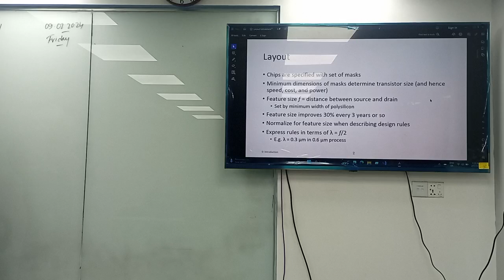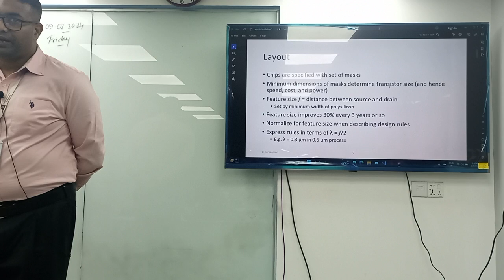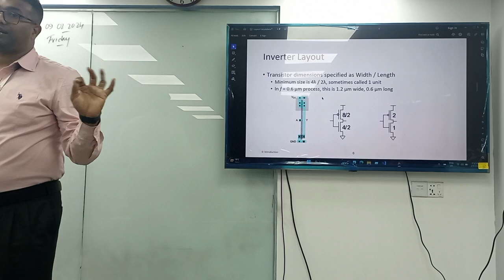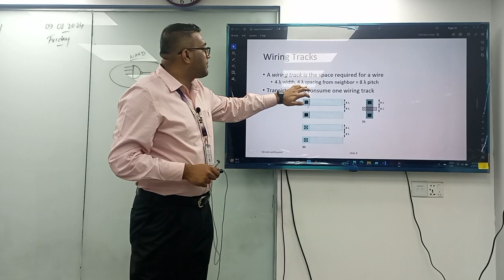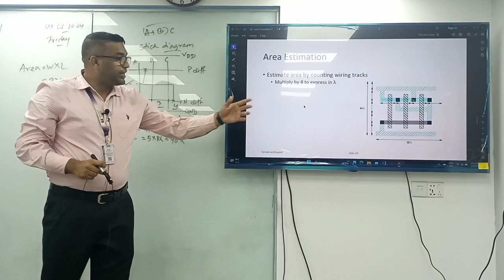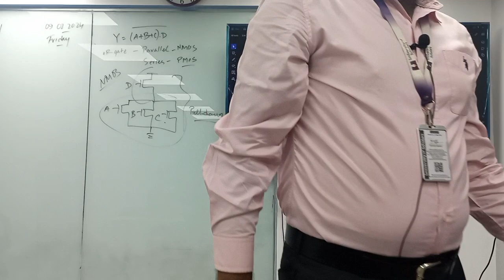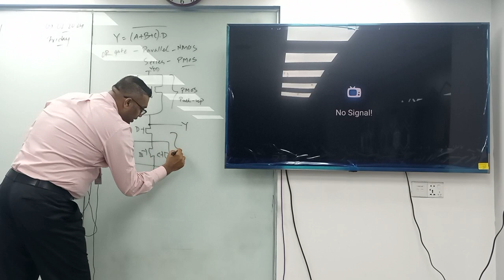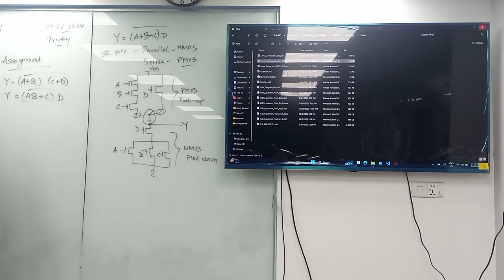VLSI | Final Lecture-03 | EEE | Ashiqur Noor | University of Scholars